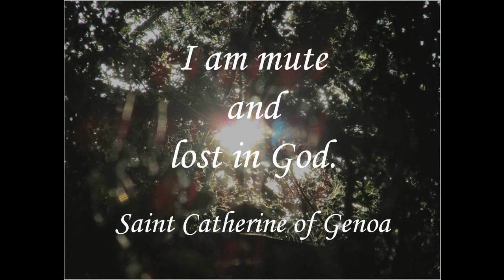01 Spiritual Dialogue by Catherine of Genoa - Christian Mystic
Spiritual Dialogue Between the Soul, the Body, Self-Love, the Spirit, Humanity, and the Lord God
Saint Catherine of GENOA (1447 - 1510)

Saint Catherine of Genoa (Caterina Fieschi Adorno, born Genoa 1447 – 15 September 1510) is an Italian Roman Catholic saint and mystic, admired for her work among the sick and the poor. She was a member of the noble Fieschi family, and spent most of her life and her means serving the sick, especially during the plague which ravaged Genoa in 1497 and 1501. She died in that city in 1510.

In 1551, 41 years after her death, a book about her life and teaching was published, entitled Libro de la vita mirabile et dottrina santa de la Beata Caterinetta de Genoa. This is the source of her "Dialogues on the Soul and the Body" and her "Treatise on Purgatory", which are often printed separately. Her authorship of these has been denied, and it used to be thought that another mystic, the Augustinian canoness Battistina Vernazza, who lived in a monastery in Genoa from 1510 till her death in 1587 had edited the two works, a suggestion discredited by recent scholarship, which attributes a large part of both works to St Catherine, though they received their final literary form only after her death.

In the first part of the Spiritual Dialogue, St. Catherine relates in what manner she was captivated by worldly allurements, and how, from this state, she was entirely converted to God, and devoted herself to austere works of penance. In the second, she describes the sublime perfection of the spiritual life in which she is engaged. In the third, she discourses of the divine love and of its wonderful effects, and how she has experienced them all in herself. (Summary by wikipedia and Introduction)